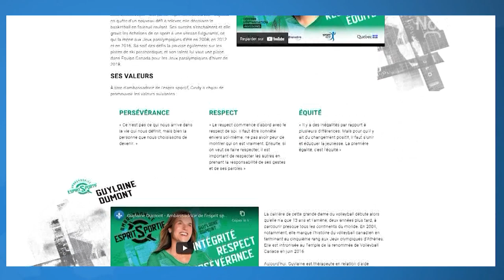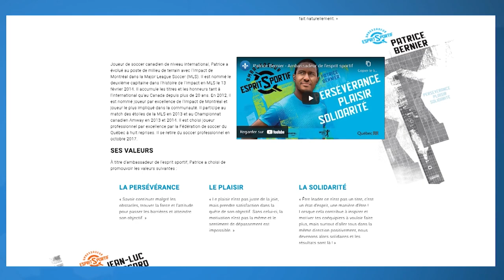Connecté Valleyfield - La persévérance à l'honneur avec Patrice Bernier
L'ex-joueur professionnel de soccer Patrice Bernier était de passage à l'École Sacré-Coeur Valleyfield le 26 avril dernier pour parler de persévérance avec les élèves.